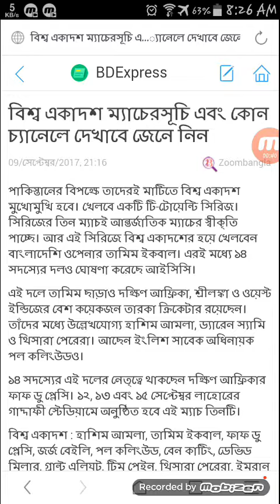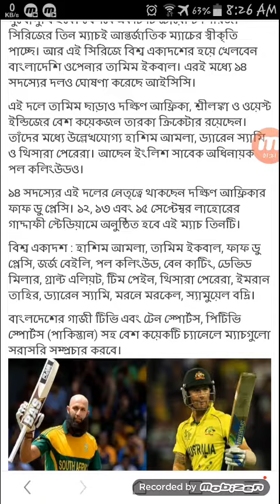2017 Independence Cup | Pakistan vs World XI | Pakistan Vs World XI - Pakistan Match live 5 Sep 2017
Pakistan beat World XI by 33 Runs to go 2-1 up in the three-match series. Pakistan, sent into bat by the World XI, hit 150-8 as the nation celebrated the return of international cricket under massive security in Lahore. In reply, Faf du Plessis’s men lost wickets at crucial intervals and could only manage 183/4

The 2017 Independence Cup is a cricket tournament currently taking place in Lahore, Pakistan.It is being contested between a World XI team and Pakistan across three Twenty20 International (T20I) matches.South Africa's Faf du Plessis captained the World XI team, with Sarfraz Ahmed leading Pakistan. Ten of the players in the Pakistan squad had not previously played in an international match at home. The World XI side arrived in Lahore a day before the first fixture under high security.

The International Cricket Council (ICC) appointed Richie Richardson as the match referee for the fixtures, the first time the ICC has sent an official to oversee cricket matches in Pakistan since 2009. Aleem Dar, Ahsan Raza, Ahmed Shahab and Shozab Raza were appointed as the on-field umpires.[9] The Pakistan Cricket Board (PCB) introduced the CricketKi Halalala hashtag for the series.

Pakistan:
Sarfraz Ahmed (c, wk)
Fakhar Zaman
Ahmed Shehzad
Babar Azam
Shoaib Malik
Umar Amin
Imad Wasim
Shadab Khan
Mohammad Nawaz
Fahim Ashraf
Hasan Ali
Aamer Yamin
Mohammad Amir
Rumman Raees
Usman Khan
Sohail Khan

World 11:

Hashim Amla
Samuel Badree
George Bailey
Paul Collingwood
Ben Cutting
Grant Elliott
Tamim Iqbal
David Miller
Morné Morkel
Tim Paine (wk)
Thisara Perera
Imran Tahir
Darren Sammy